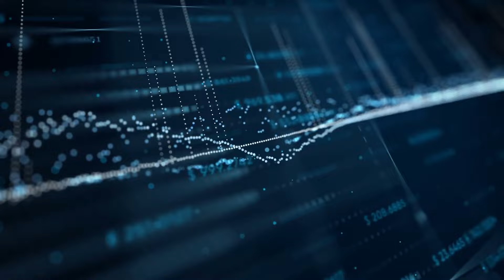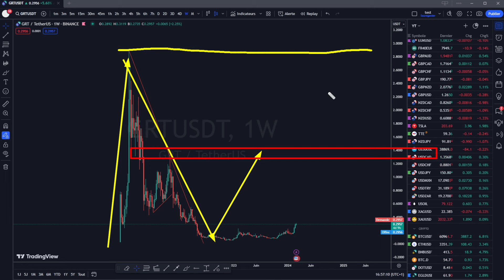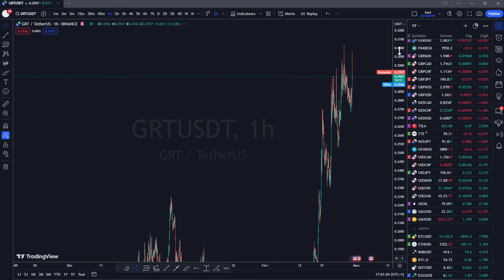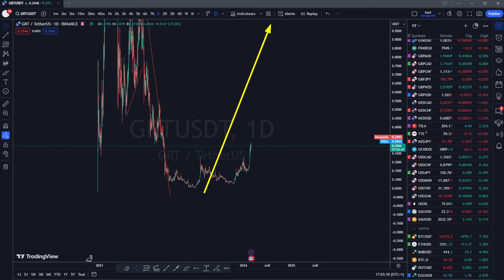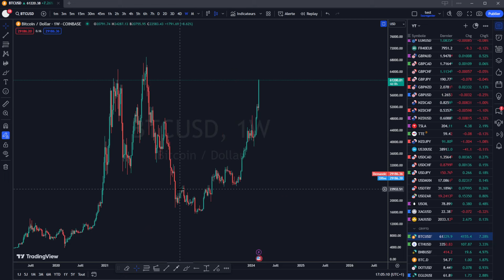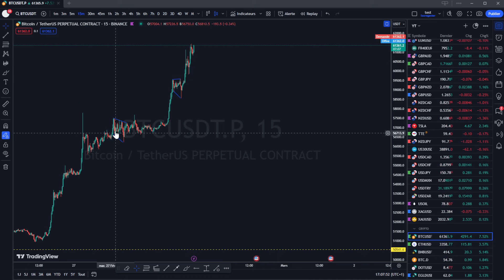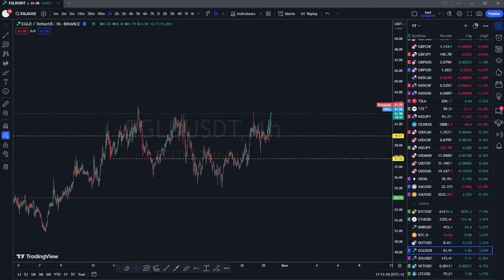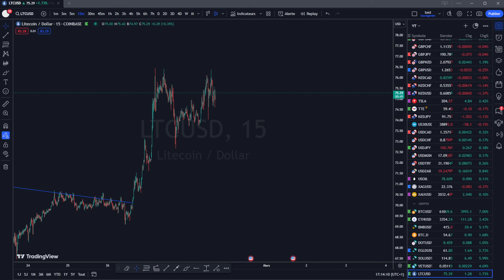BITCOIN GRT ETH ANALYSE ET PRÉVISION DU 28.02.24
🔥Bitget Crypto exchange :
-Jusqu'à 500,000$ de retrait par mois, sans KYC 💥💸
-recevez 10 BGB pour votre premier trade d'au moins 100$ (Offre réservée aux 100 premiers utilisateurs.) 💲

00:00 : Intro
00:37 : Bitget
01:37 : GRT
09:52 : BTC,ETH ect.

Cardano ada
tezos xtz
polkadot dot